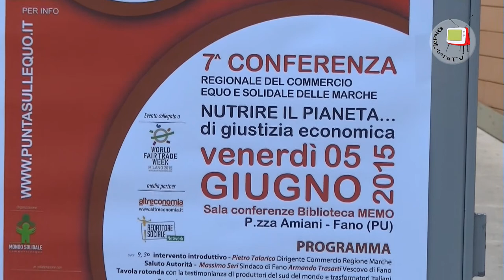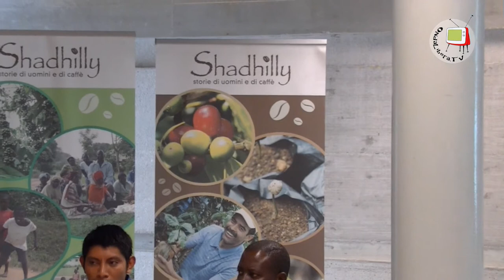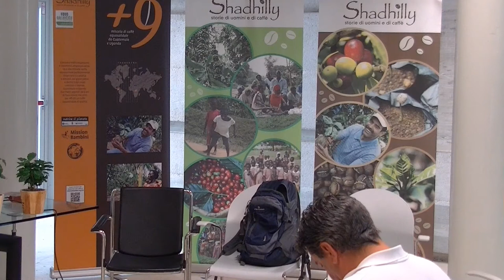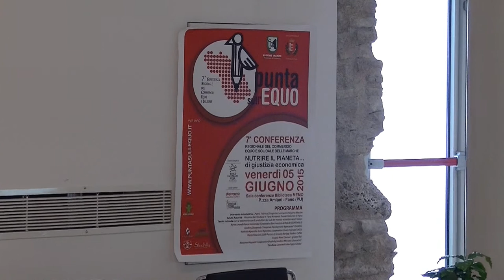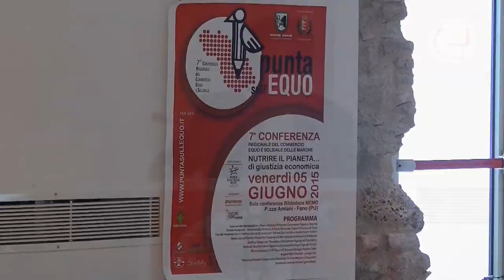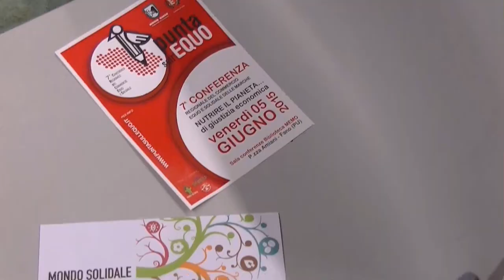Fano-MeMo- Apertura della 7^ conferenza marchigiana del commercio equo e solidale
Il 5 giugno 2015 si è svolta a Fano, presso la Mediateca Montanari MeMo, la 7^ conferenza regionale del commercio equo e solidale delle Marche dal titolo "Nutrire il pianeta ... di giustizia economica.
L'iniziativa è stata coordinata da Gabriele Darpetti, Componente del Direttivo nazionale dell'AGICES - Equogarantito e condotta dal giornalista Lorenzo Furlani.
La fase di apertura della conferenza ha visto i saluti del Sindaco di Fano, Massimo Seri, del Vescovo di Fano, Fossombrone, Cagli e Pergola Armando Trasarti, del Presidente della Coop.  Mondo Solidale e del Dirigente al Commercio e alla Tutela dei Consumatori della Regione Marche,  Piero Talarico.